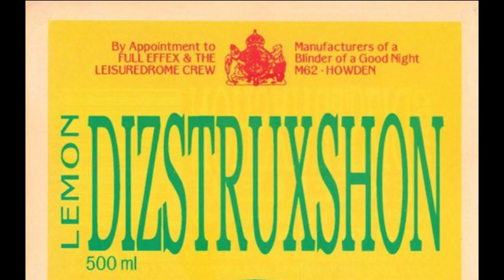xec68930051 (Solved)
*Id'd as Hard Attack - Bonzai*